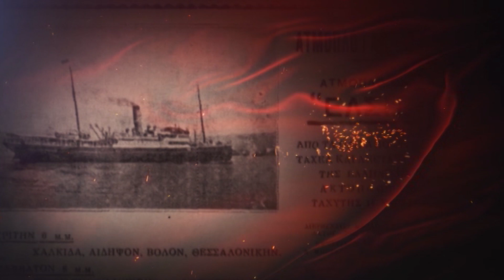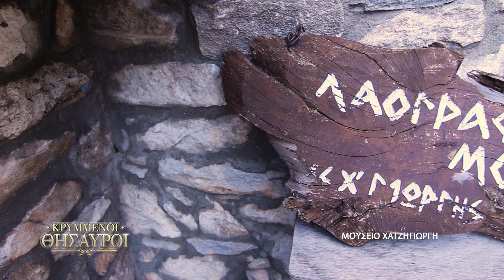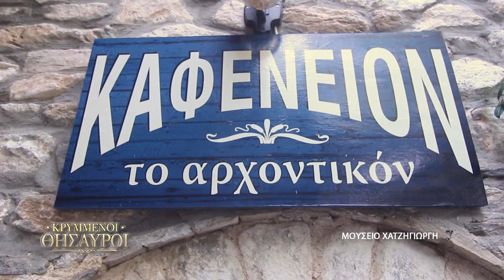ΚΡΥΜΜΕΝΟΙ ΘΗΣΑΥΡΟΙ | ΑΝΑΠΑΡΑΣΤΑΣΗ ΘΑΣΙΤΙΚΟΥ ΓΑΜΟΥ 2018